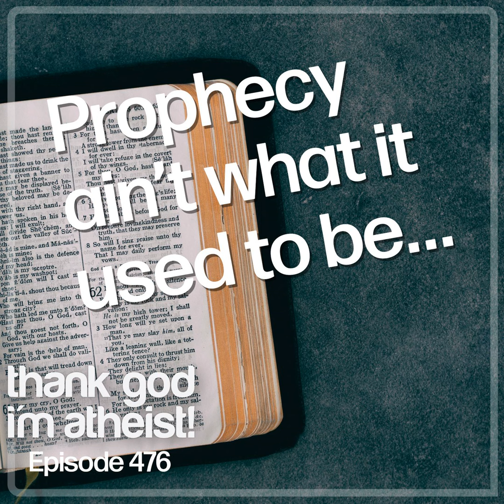Mormon Insurrection #476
Pastor urges parishioners to keep guns loaded, PayPal blocks fundraising site that helped provide funds to insurrectionists, survey reveals religious composition of the 117th Congress, progress made toward ending female genital mutilation, Dave Ramsey is a crappy boss, megachurch pastor in trouble, and Mormon leadership tries to calm the masses.